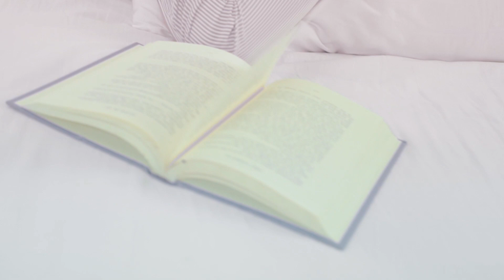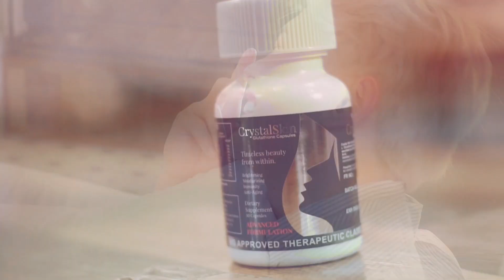POEPLE OF PRIDE TALK WITH EARTH OSCARS, TEE PAGEANT GURU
Rewatch the People of Pride LIVE STREAMING 🎥🔴
From 6 JUNE 2022
Know the pride of people with expertise ✨

❤️ Earth Oscars
❤️ Tee Pageant Guru

Hosted by
Songkiet Chongchitaporn @thesiamesetiger
Anootree Nerngchamnong